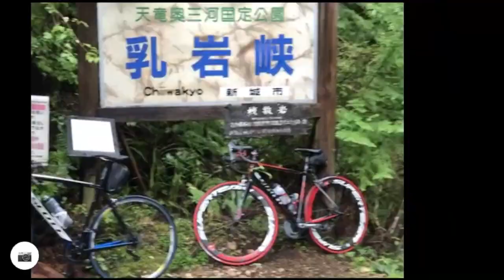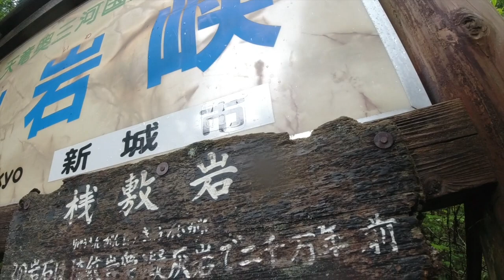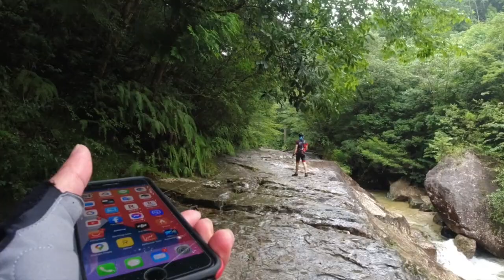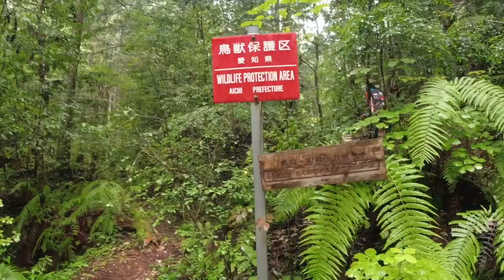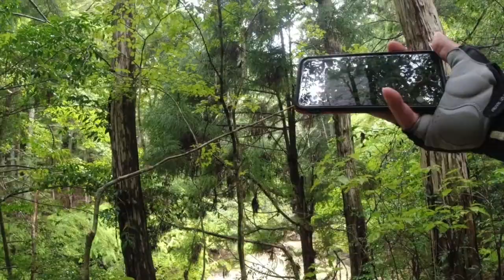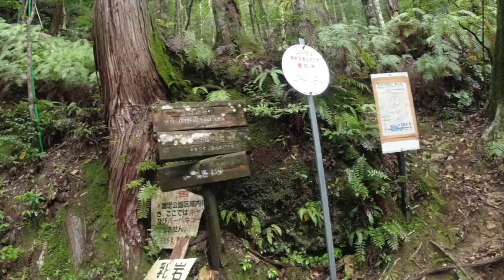Biking & Hiking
Pinoy Biking & Hiking in Japan